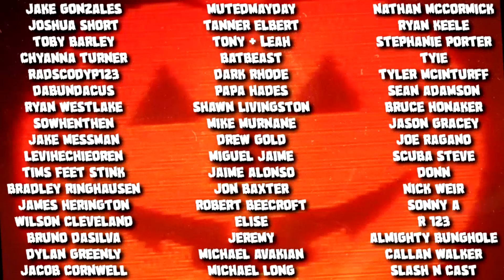Dark Harvest Movie Review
Halloween DARK HARVEST Movie Review - Dark Harvest is a Halloween monster movie available to rent now. It features one of the coolest creatures ever in a messy, messy overall movie. Here's why (Spoiler free!)